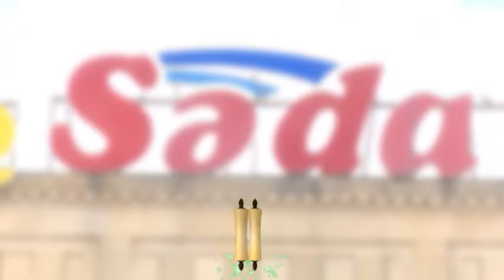Duyun bagi - 08.04.2018 - ARB TV